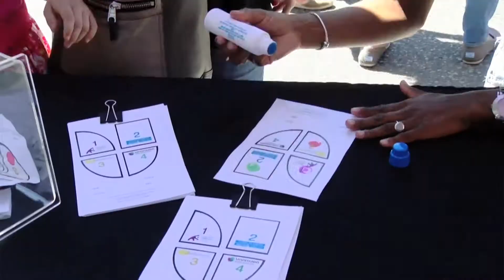CELEBRACIÓN DE CINCO DE MAYO EN ST PAUL